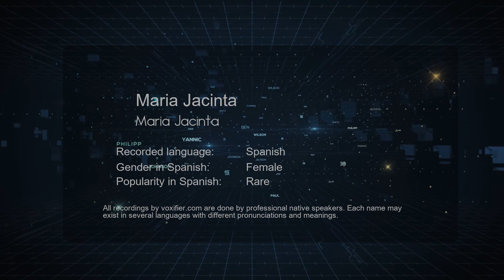How to Pronounce Maria Jacinta (Maria Jacinta) in Spanish - Voxifier.com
This is the Spanish pronunciation, gender, and phonetics recording of the name Maria Jacinta (Maria Jacinta). The same name may exist in other languages with different pronunciations. Check the meaning of name along with other possible pronunciations or similar names for free Voxifier uses the help of expert linguists to simplify pronunciations by replacing some special sounds with sounds more commonly available across all languages.